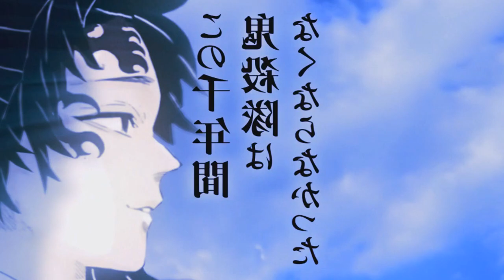NEW TRAILER OFICIAL DEMON SLAYER 4ª TEMPORADA | Kimetsu no Yaiba Season 4 Hashira Training Arc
Fala galera no vídeo de hoje eu vim falar para vocês da quarta temporada de Demon Slayer! Onde você poderá assistir Kimetsu no Yaiba a 4 temporada com o arco final, também será falado no vídeo e também mostrando o trailer da quarta temporada de Demon Slayer! Vem com o Bucky❤️

TEMAS:
4ª temporada,demon slayer 4 temporada,anime no sekai,kimetsu no yaiba 4 temporada,kimetsu no yaiba 4 temporada data de lançamento,demon slayer 4 temporada data,kimetsu no yaiba 4 temporada quando sai

00:00 Trailer Oficial da QUARTA temporada de Demon Slayer
01:35 Data de lançamento de Demon Slayer a 4° Temporada